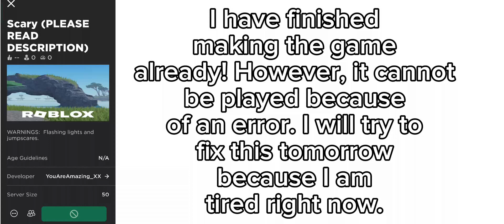The Roblox Game Is Done!